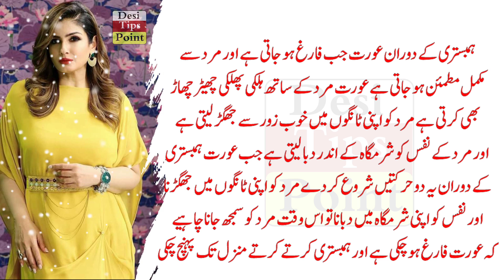Aurat Ka Pani Kya Karne se Nikalta Hai | desi tips point